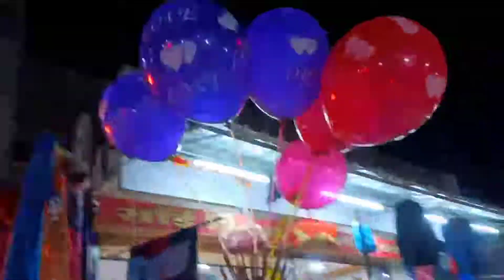Maha Shivaratri Ka Mela🎡 // Hamare Pali Ka Mela🎢 //Shiv Nagari Pali 😘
Hi Guys
Wellcome To Saurabh Roy Vlogs

14 / 03 /2022

follow me -

hello friends my name saurabh roy I am from Chhattisgarh korba Pali
this video is only for my lifestyle

Music licence -